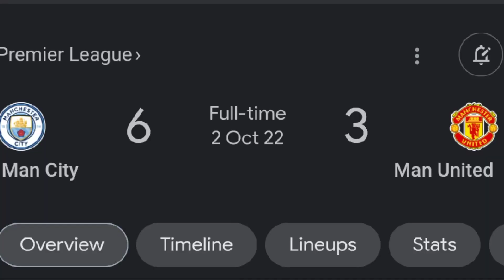MANCHESTER UNITED VS MANCHESTER CITY SIAPA YANG AKAN MENANG?🥲🥲